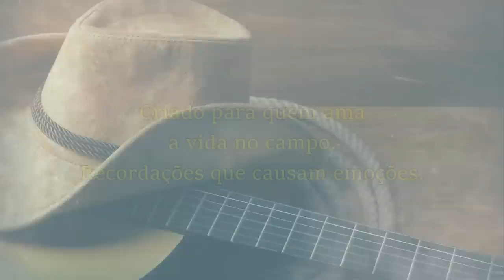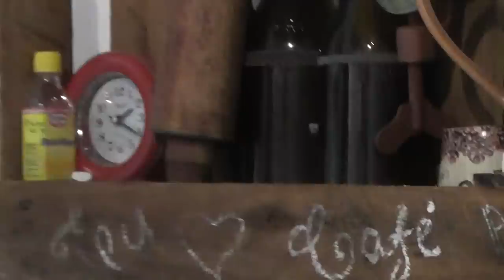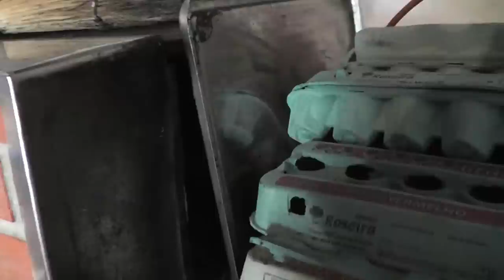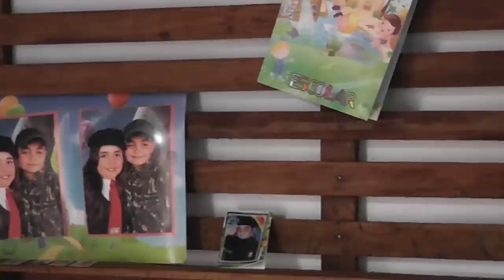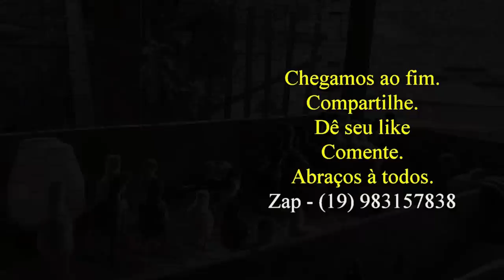Vida na roça - Janaína nos ensina a fazer Tareco, alimento que não conhecia e gostei muito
Vida na roça - A gente vive aprendendo constantemente. Eu não conhecia esse alimento chamado Tareco. Vida na roça tem dessas coisas. Simples de fazer, gostoso de comer. Os ingredientes estão no vídeo. Bom proveito com esse vídeo da vida na roça.